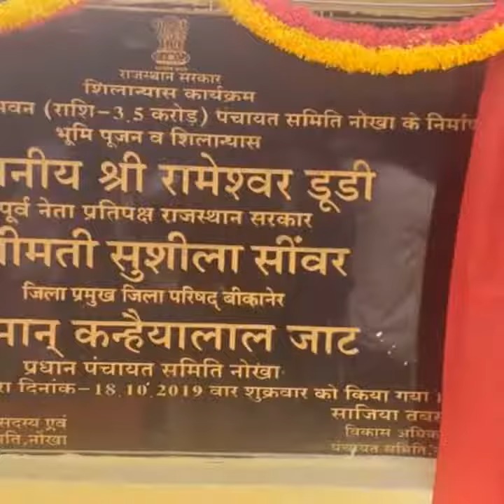Rameshwar DUDI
RAMESHWAR DUDI JINDABAD